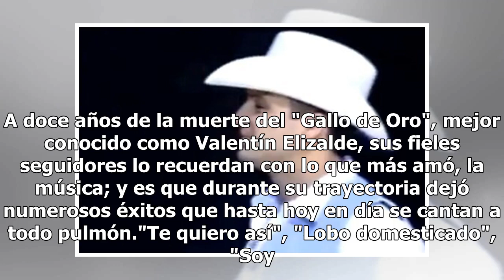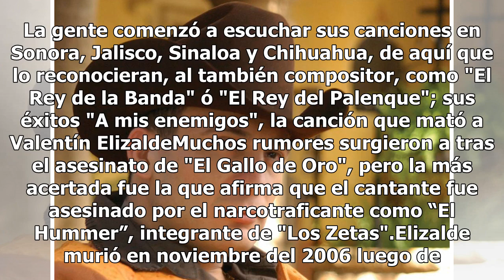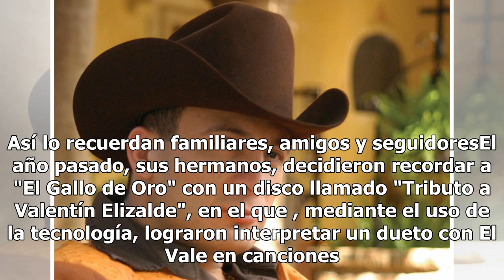Valentín Elizalde no ha muerto, sus éxitos lo mantienen vivo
A doce años de la muerte del "Gallo de Oro", mejor conocido como Valentín Elizalde, sus fieles seguidores lo recuerdan con lo que más amó, la música; y es que durante su trayectoria dejó numerosos éxitos que hasta hoy en día se cantan a todo pulmón."Te quiero así", "Lobo domesticado", "Soy así", "Ve...